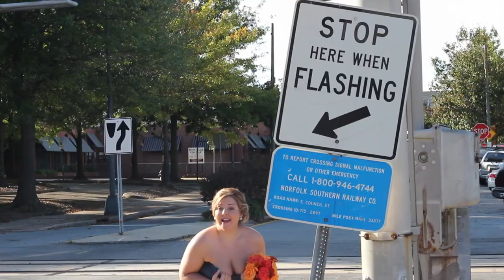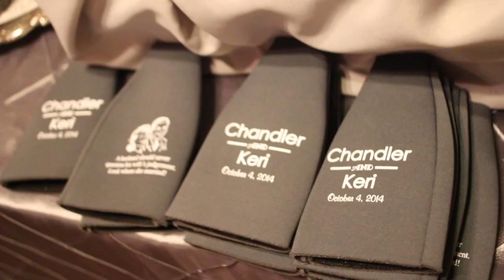Keri Trexler & Chandler Shirley wedding at the Salisbury Train Station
Keri Trexler & Chandler Shirley wedding at the Salisbury Train Station. Keri & Chandler had the perfect back drop on a beautiful fall day. The Salisbury train station, old brick buildings with faded Coca Cola logos, train tracks & a trolley to name just a few. Plus they partied like rock stars all night. This will go down as one of my favorite weddings & video!
Video by Giovanni Films photo by Garrett Price/Carolina Portrait Designs